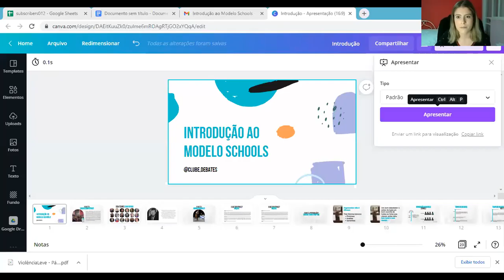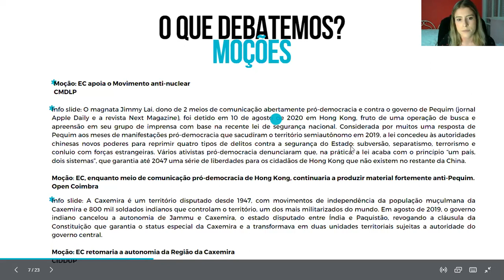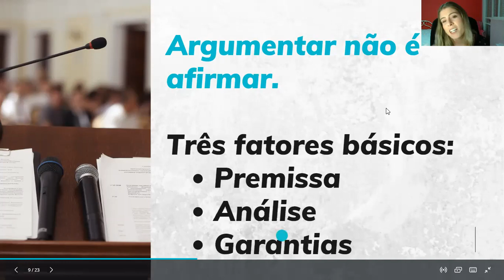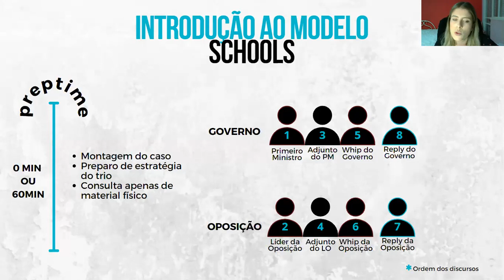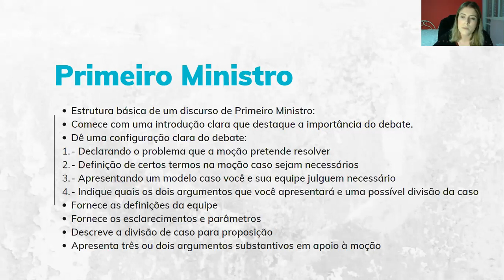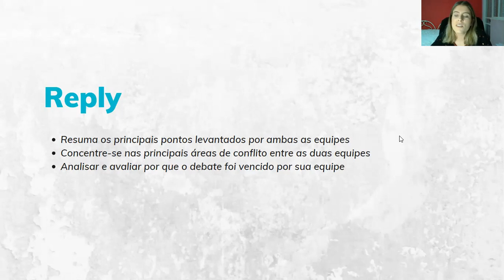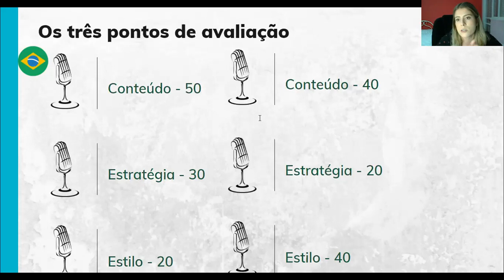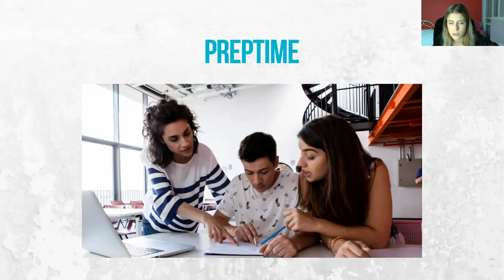Introdução ao Debate Competitivo Modelo WSDC - Jess Peixoto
Palestra de introdução ao debate competitivo no modelo WSDC realizada em junho de 2021.

Nossa palestrante: Jess Peixoto é a Diretora Nacional de Escolas do IBD, uma das coaches brasileiras no World Schools Debating Championships. Presidente da USP Debate e lidera o Time de Competições da Universidade de São Paulo. É a campeã mundial de debates em língua portuguesa e melhor debatedora. Também é bicampeã nacional de debates competitivos pelo Instituto Brasileiro de Debates, tendo vencido o VI Campeonato Brasileiro (2019) e o Prêmio Castro Alves (2020). Além desses, ela detém os títulos de campeã e melhor debatedora de mais de uma dúzia de torneios nacionais e internacionais.